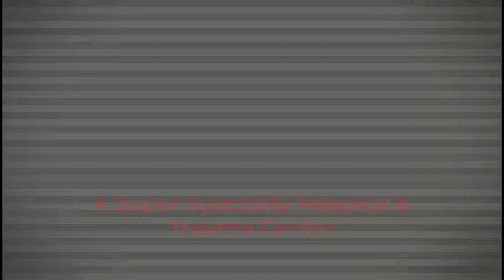कांग्रेस की राजनीती में हुआ बड़ा बवाल अब कुलदीप बिश्नोई समर्थको ने की प्रेस वार्ता कहा || LIVE